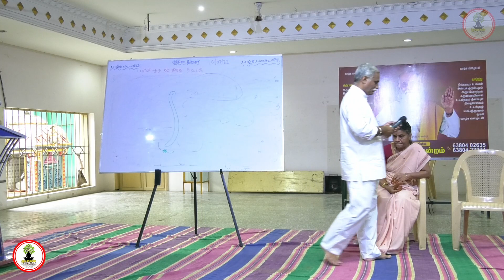சிறப்பு காயகல்ப நிகழ்ச்சியில் கேள்விபதில்நிகழ்ச்சி- பேராசிரியர்சௌமித்ரன்பொன்னிசௌமித்ரன்- 94442 34348